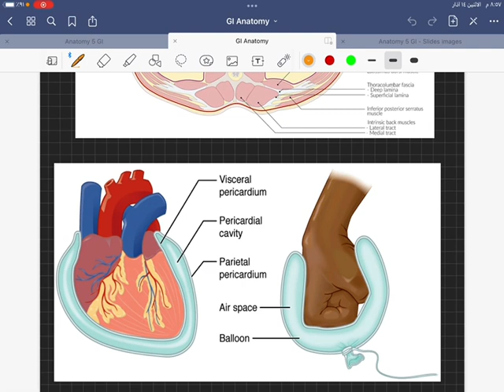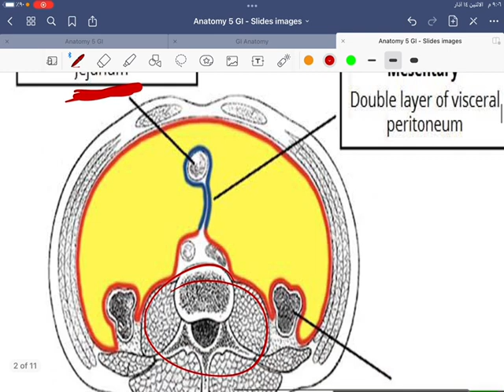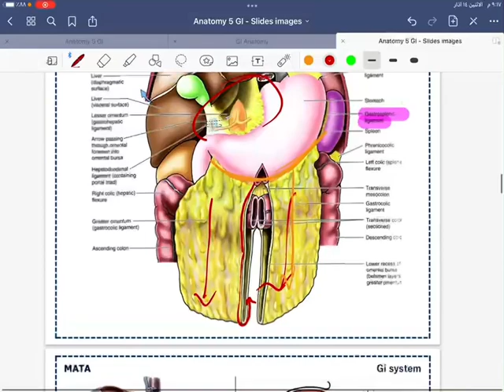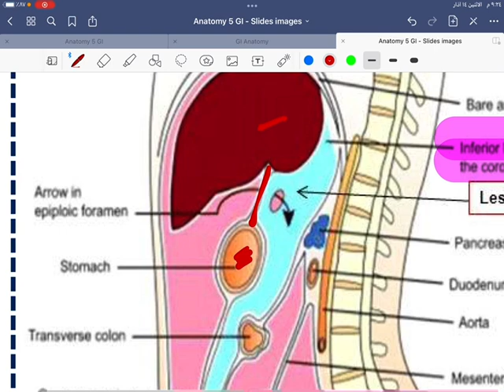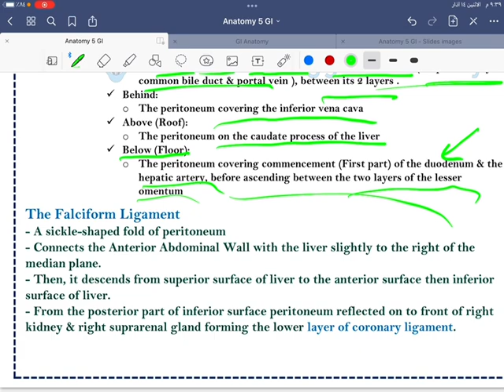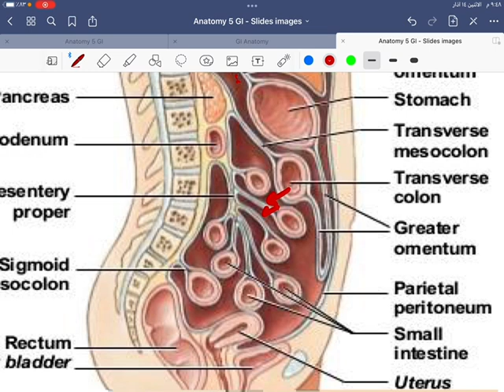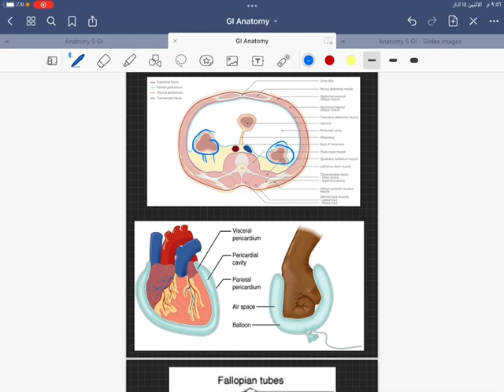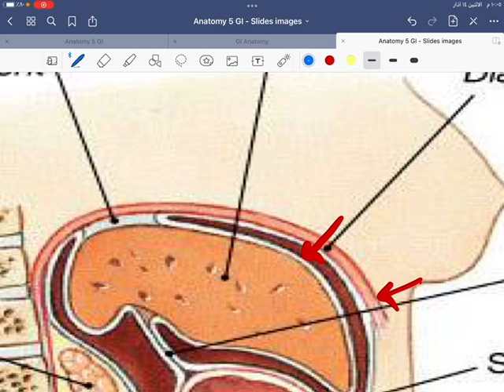GI anatomy lecture 5 by Muhannad KH jaradat